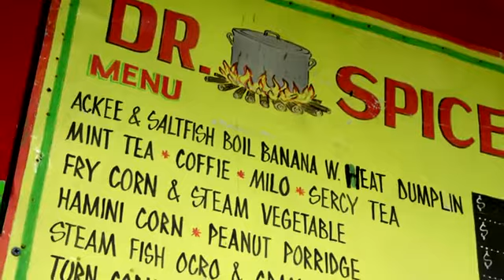Protoje ft. Ky Mani Marley Rasta Love